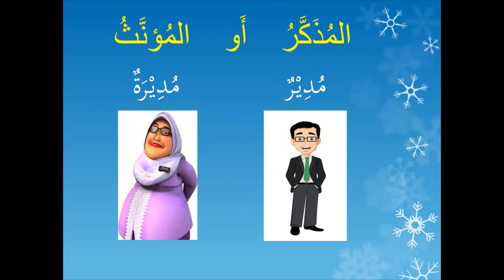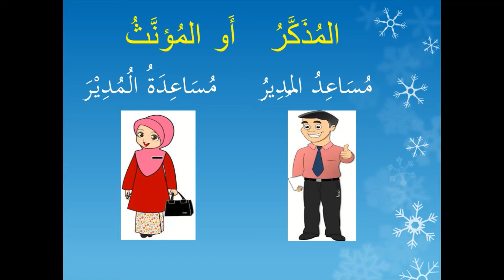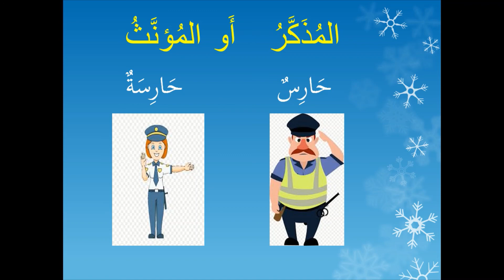Bahasa Arab Tahun 4 : Man Fil Madrasah? (Siapakah yang berada di sekolah?)